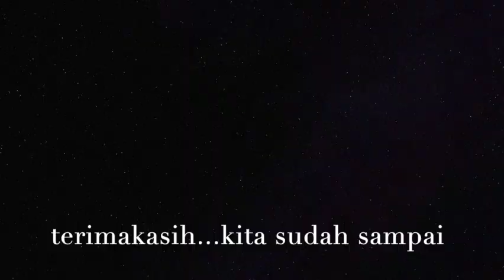Corolla DX Awali Tahun 2024: Genap Usia 44 Tahun Masih Siap Ngaspal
Jalan lain menuju dunia otomotif. Kanal ini memberikanmu perspektif baru memandang dunia otomotif.